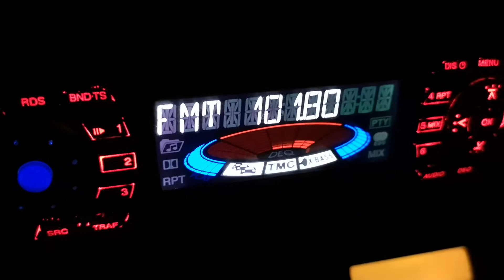101.8 radio MEGA Истанбул 452 км в Буковлък